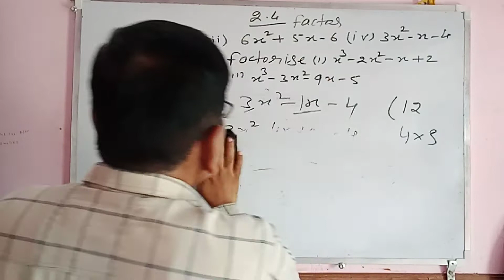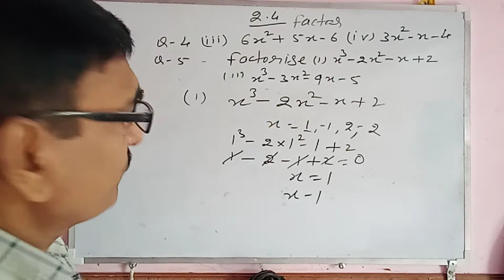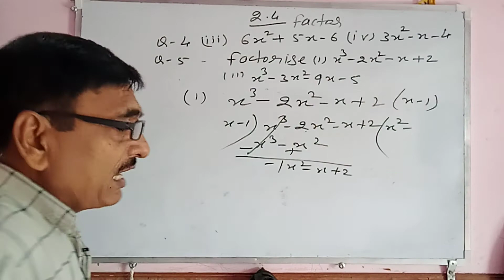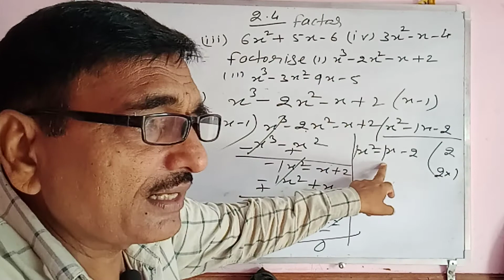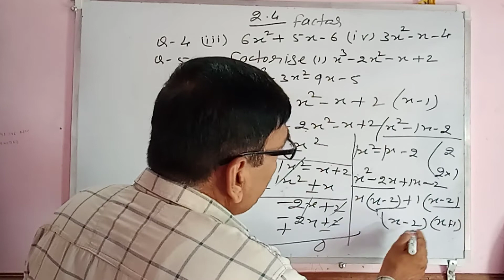class. 9. maths ex. 2.4 qu. 4 and 5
Ch. 2 class. 9 ncrt book